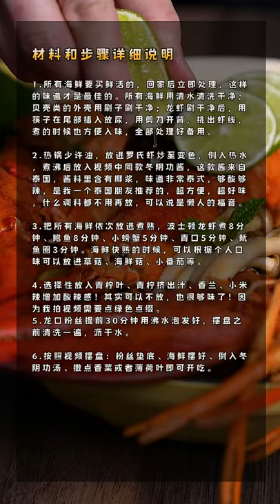chinese seafood recipes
chinese seafood recipes with pictures,
seafood recipes chinese style,
chinese seafood soup recipes,
chinese spicy seafood recipes,
chinese seafood stir fry recipes,
mixed seafood chinese recipes,
chinese food recipes seafood,
chinese seafood dishes recipes